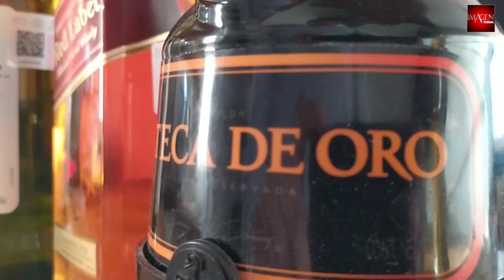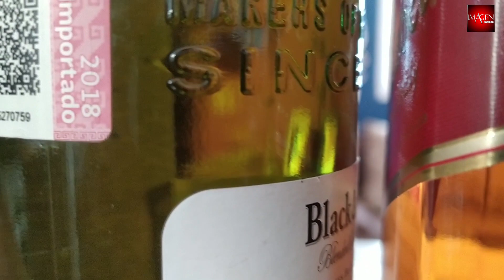Verificador de marbetes, herramienta contra alcohol adulterado